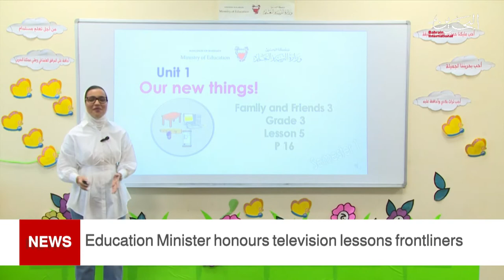BAHRAIN NEWS CENTER : ENGLISH NEWS 12-02-2021